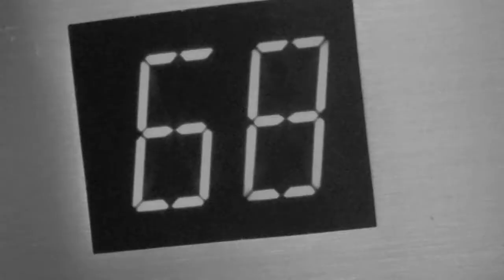How soon is now?